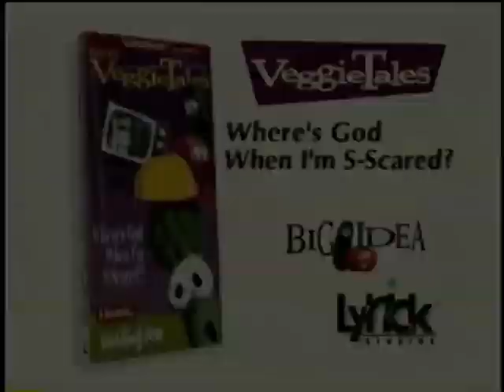VeggieTales: Where's God When I'm S-Scared VHS Trailer (1998) (HQ)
Credit to NebbaKNezzaFan228 for the High Quality for the Trailer.